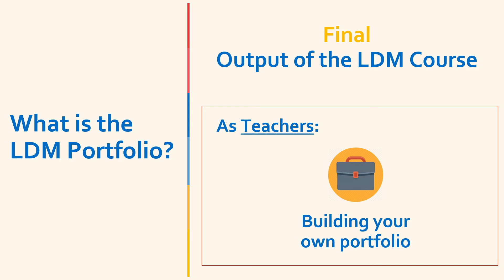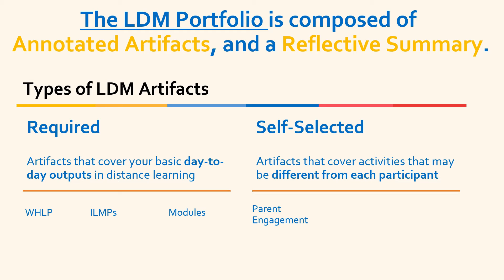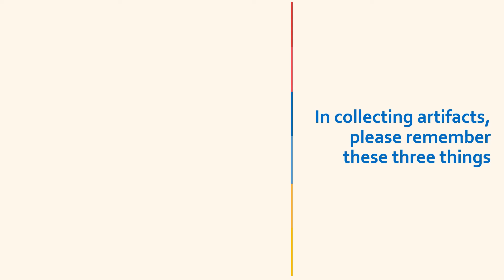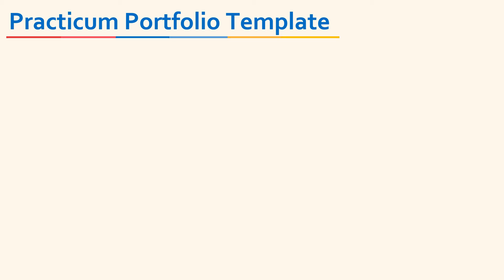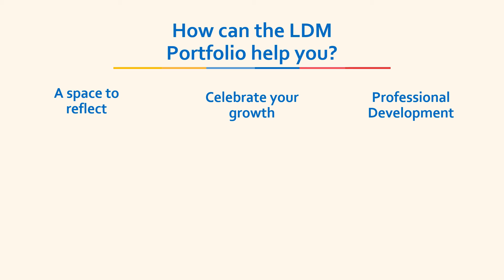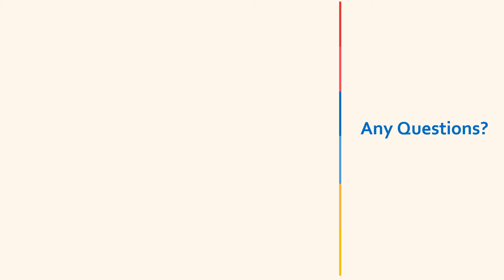LDM 2 Portfolio for Teachers | EVERYTHING YOU NEED TO KNOW